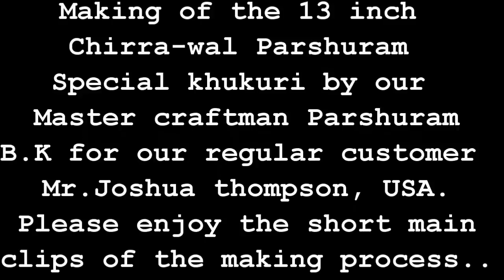Making the Budhune Kukri (Classic) in Chirra-wal version | The Khukuri House , KHHI, Nepal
Making of the special Chirra-wal (fuller) version of famous Budhune kukri by one of our master craftsman of Nepal. This khukuri is one of the Original & Vintage khukuri from Nepal.